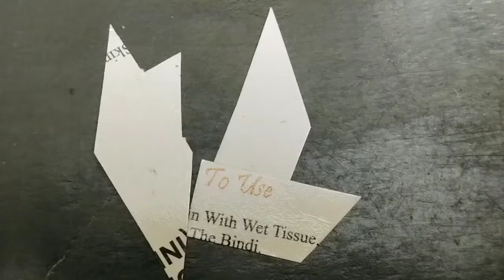Making "T" puzzle game .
Kids love it. You will try it .